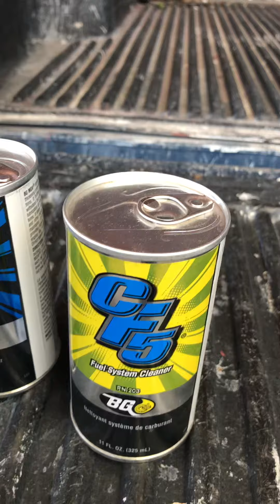Afinación Completa de BG Products para Motores de Inyección Convencional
La afinación Completa de BG es realizada con EPR, MOA y CF5 para lograr una limpieza al sistema de lubricación y combustible al 100% con una protección al motor por si te quedas sin aceite o rompes el motor!